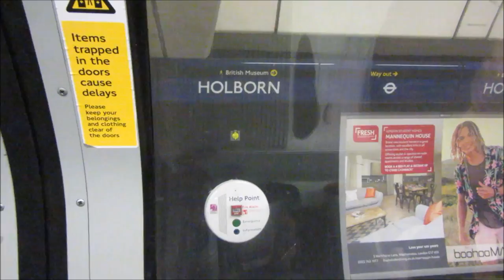London metro - tube - TFL - U-Bahn - רכבת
From Kings Cross to Green Park across Piccadilly Circus